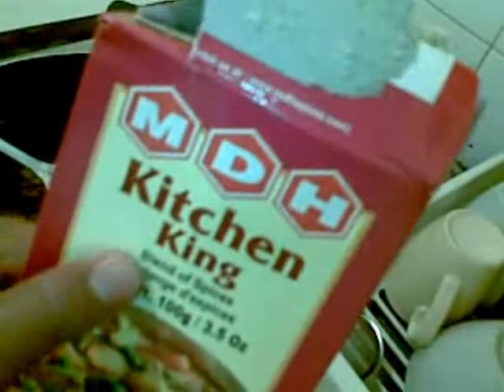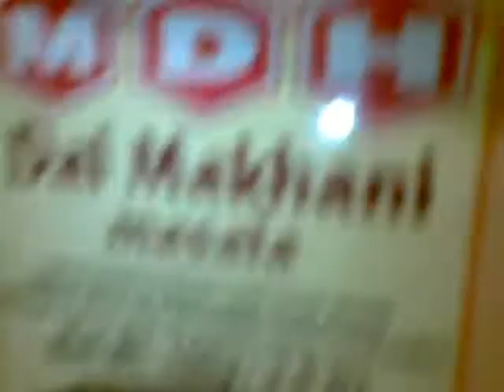langer di dal 2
baaghela